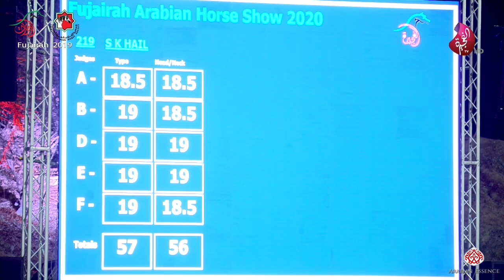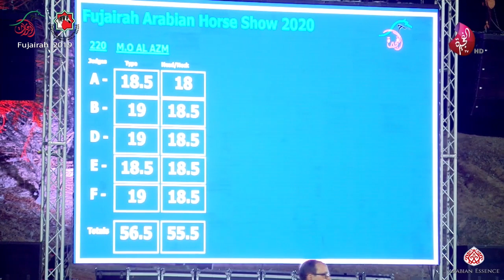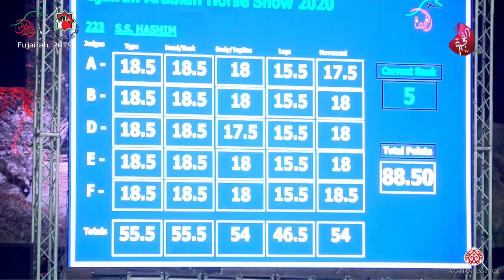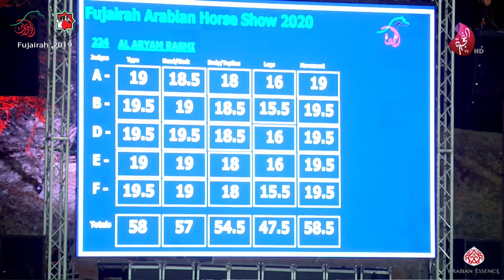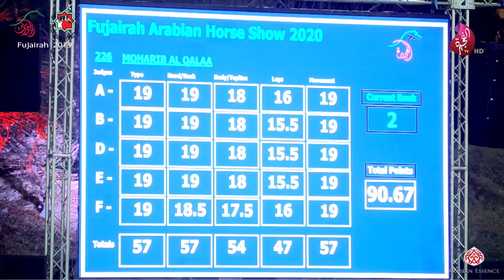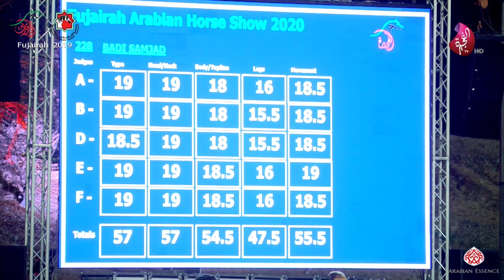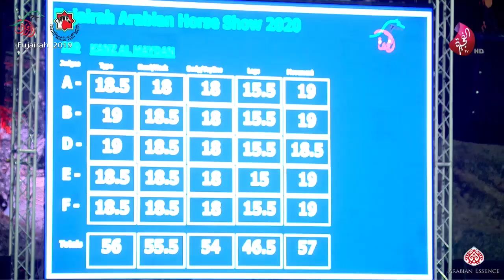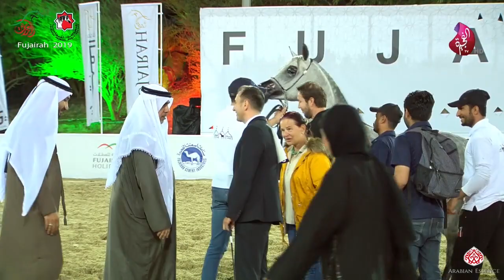Fujairah 2019 - Colts (2 Years Section C) (Class 6C)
Fujairah Arabian Horse Show 2019